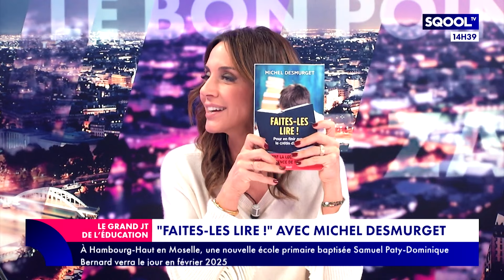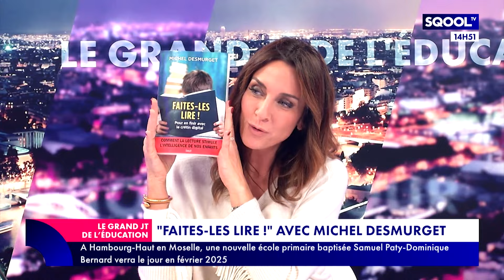Le Grand JT de l'Éducation (25/01/2024) - L'école selon Ian Brossat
Sénateur de Paris, porte-parole du Parti communiste français (PCF) et ancien adjoint en charge du logement, de l'hébergement d'urgence et de la protection des réfugiés à la Mairie de Paris, Ian Brossat est l'invité de Virginie Guilhaume. Politique éducative actuelle, lutte contre la précarité étudiante, financement des établissements scolaires, réformes en cours, hausse des actes antisémites à l'école... Ian Brossat revient sur tous ces sujets sur le plateau du "Grand JT de l'Éducation".
Faire lire les enfants, c'est le cri du cœur de l'écrivain Michel Desmurget. En deuxième partie, il nous dit comment inciter les jeunes à se plonger dans l'univers de la lecture.
Dans sa chronique "Vu sur les réseaux", Guillaume Buan évoque le phénomène inquiétant des "Trad wife" sur TikTok.